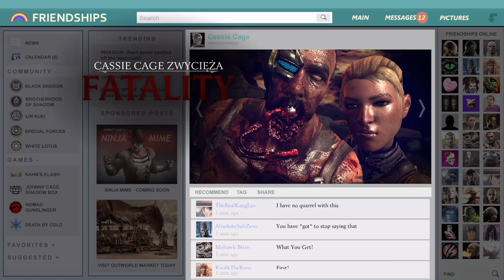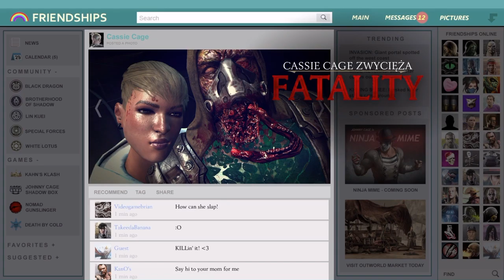Cassie Cage - Gry Rankingowe